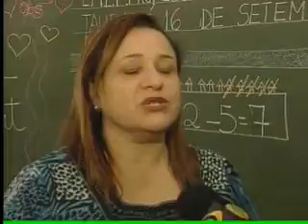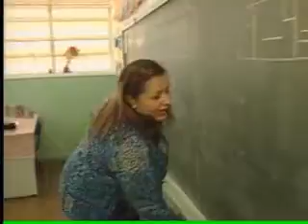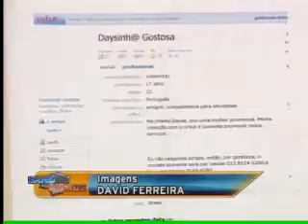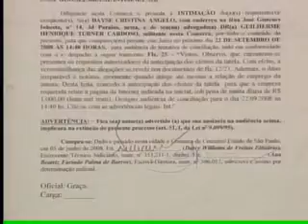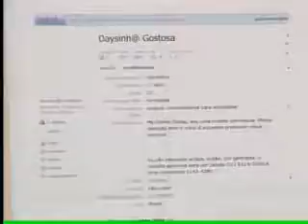Band Cidade 2ª edição - 16/09/2011 - Parte 02